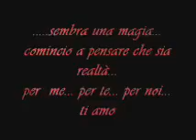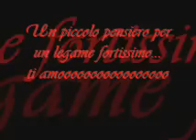Mango - Non dormire più...per te amore mio